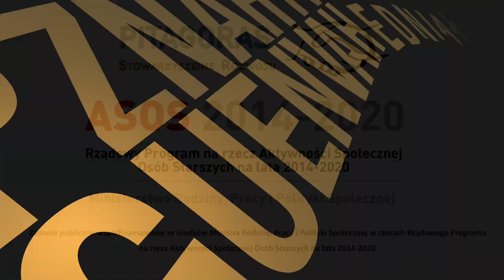Seniorzy przewodnikami w Muzeum (Tłumaczenie na Język Migowy - PJM)